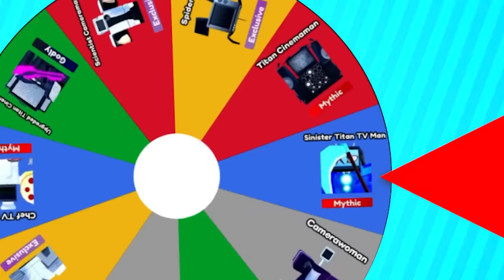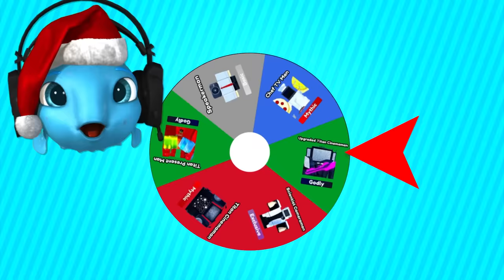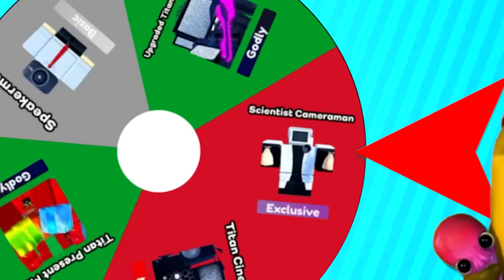0.01% RARE WHEEL Chooses our Units in Toilet Tower Defense!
Ultra Rare Wheel Chooses our Units in Toilet Tower Defense!